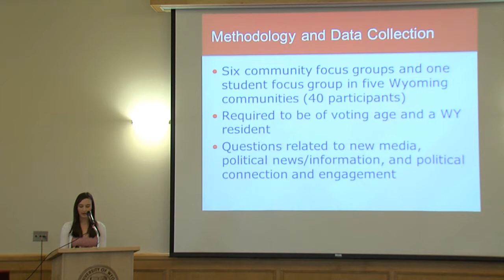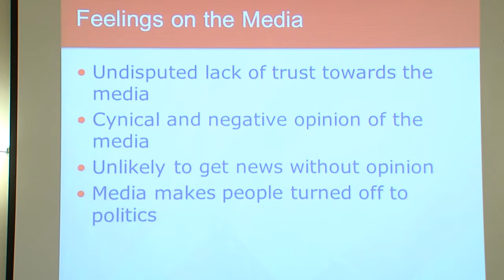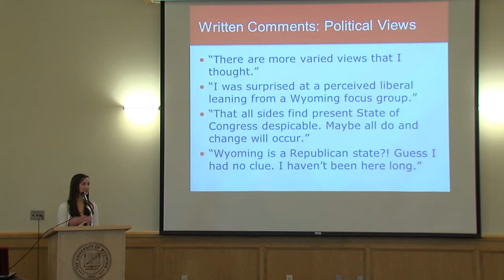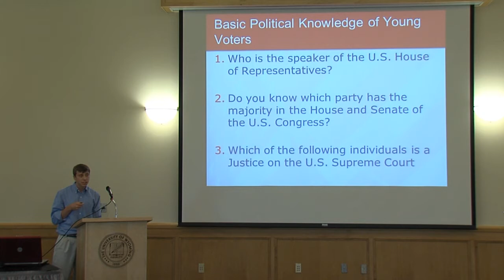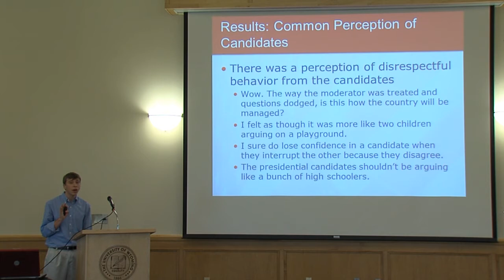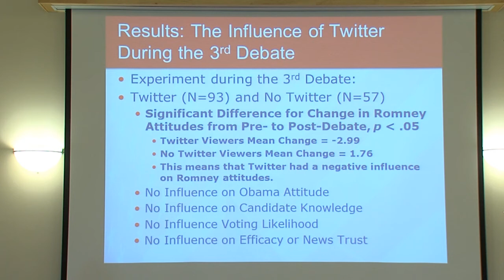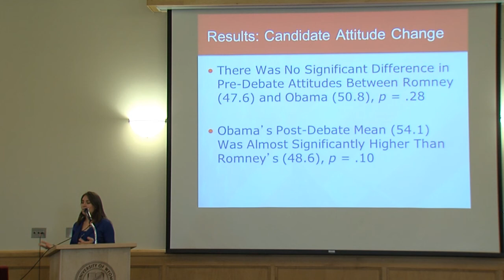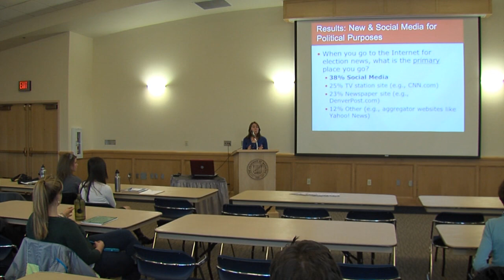Small Town, Big Election: Social Media and the 2012 National Election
"Small Town, Big Election: A Look at New, Alternative, and Emerging Media Sources Used by Rural Residents in the 2012 Presidential Campaign" at the Malcolm Wallop Fund for Conversations on Democracy's dialogue event entitled "Social Media and the 2012 National Election: Successes and Failures".
Kristen Landreville, Assistant Professor in the UW Department of Communication and Journalism, and her students presented results from their ongoing study "Small Town, Big Election: A Look at New, Alternative, and Emerging Media Sources Used by Rural Residents in the 2012 Presidential Campaign" on November 14, 2012  in the Wyoming Union's Family Room.
The use of social media in Wyoming and national campaigns and politics was the focus of two dialogue events Nov. 14, 2012 at UW. Both discussions were hosted by the Malcolm Wallop Fund for Conversations on Democracy, the American Heritage Center, and the UW College of Arts & Sciences.
Landreville and the students are surveying Wyoming residents to determine their use of online technology for political purposes and why they are engaging with these media. They are also being questioned about their use of emerging technologies and alternative media compared to more traditional sources, and how these new media sources influence their attitudes and perceptions about their trust in government.
Student presenters included:
Caitlin White, recent graduate of the University of Wyoming Department of Communications and Journalism and current journalism graduate student at University of Memphis.
Sam Allen, graduate student, University of Wyoming Department of Communications and Journalism
Kali McCradein, senior, University of Wyoming Department of Communications and Journalism
Video by UW Television
Camera: Ali Grossman, UWTV
Editor: Cameron Patey, UWTV